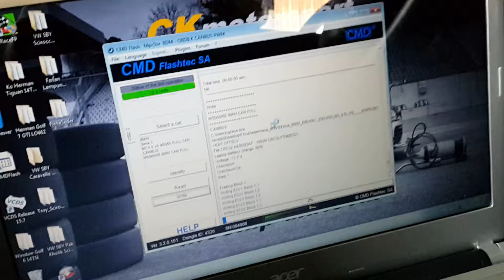Mcchip-DKR ECU tuned BMW M3 E92 on CK motorsport T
Loading Mcchip-DKR Software on BMW E92 M3.  Increase Speed Limit to 300Km/h , Remove Catalyst Delete CEL, Increase Power by 15HP and 25Nm.